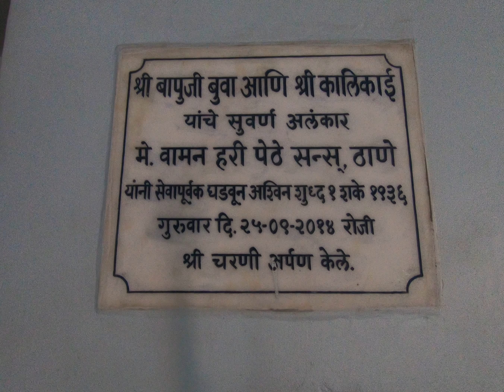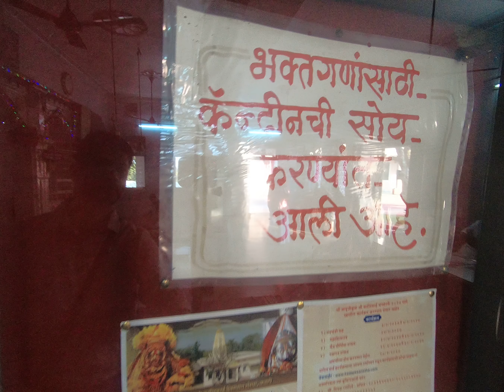Shree Shree Kshetra Shree Bapuji Bua Shree Kalikaai Devasthan Kadape.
Divine Kadape